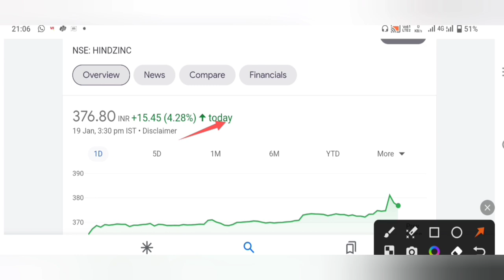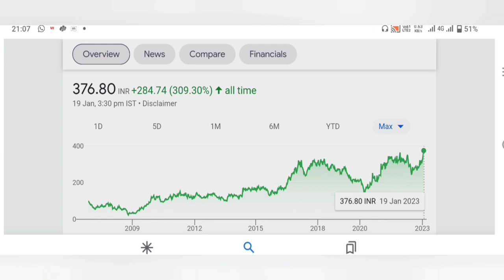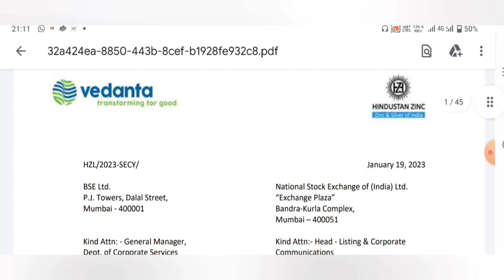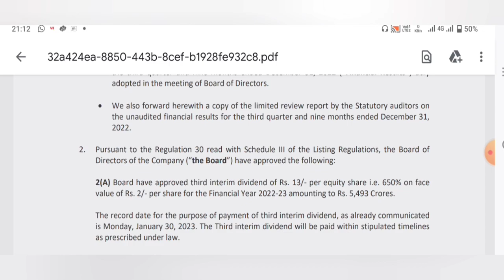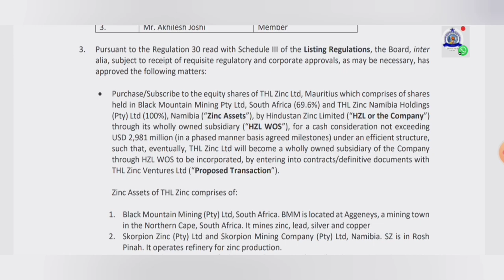Vedanta limited Share News|| vedanta share latest news today || vedanta Dividend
12% club link